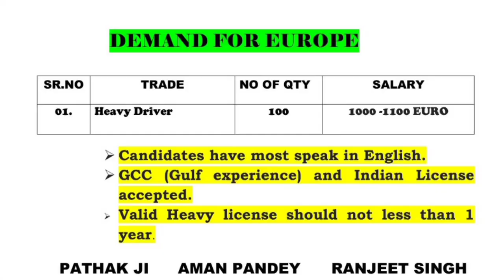Trailer Driver jobs for Europe l Slovenia (यूरोप) के लिए ट्रेलर ड्राइवर का डिमांड हैं इंडियन लाइसेंस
trailer Driver jobs for europe
trailer Driver jobs for slovenia
Indian Licence pe slovenia jaye
slovenia jane ka accha mauka

Dynamic Office delhi
dwarka Sector 8 near mother dairy new Delhi

Indian Licence job
Trailer Driver ki Salary Europe mai
Europe ka Visa